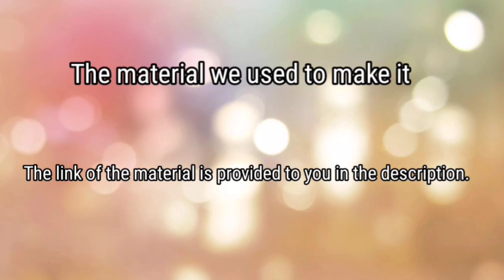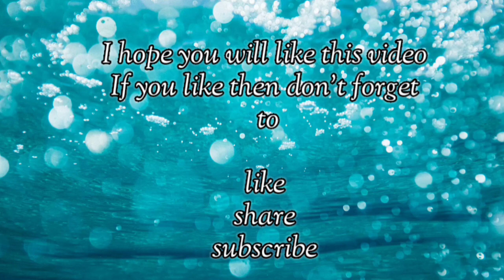In just 3 Hours | the acrylic Horse painting | timelapes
Assalamualaikum everyone! Aapke liye laye hain hum ek magical horse painting tutorial. Is video mein dekhein kaise ek aam canvas par kuch strokes aur colors se kaise ek beautiful horse aakarshit karta hai. Is simple aur fun tutorial ko dekhein aur apne artistic skills ko enhance karein. Ab painting ke is safar ko shuru karein aur apni creativity ka rang dikhayein!"

IN THIS VIDEO USING MATERIAL. |

fir milte hai agle video me tab Tak ke liye Allah hafiz take care